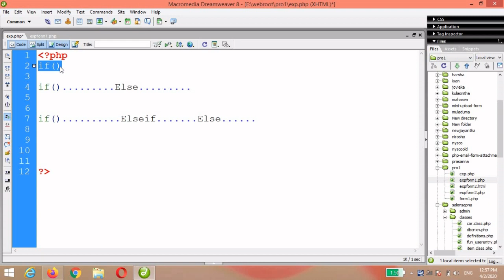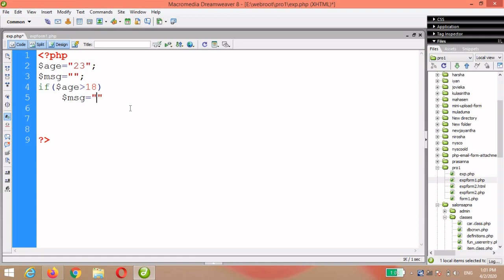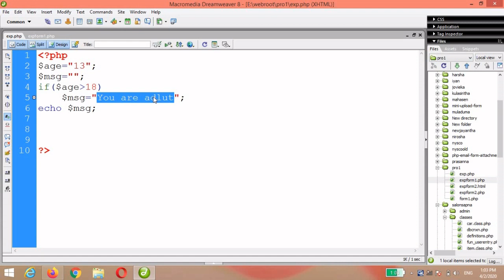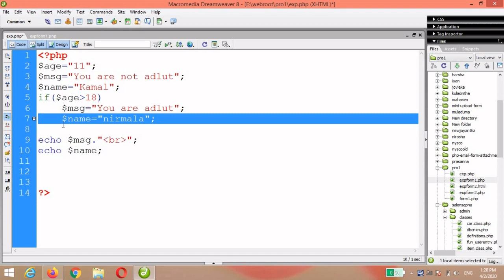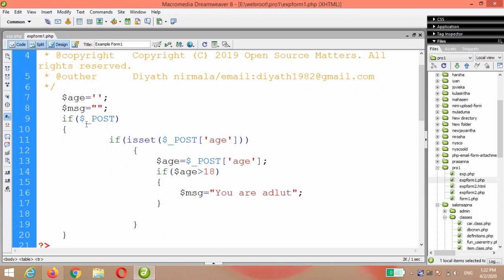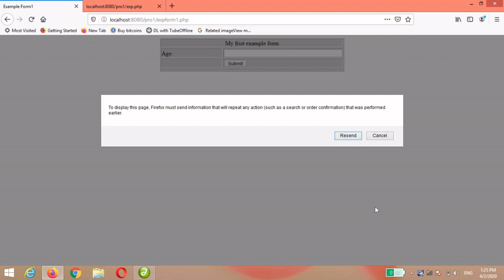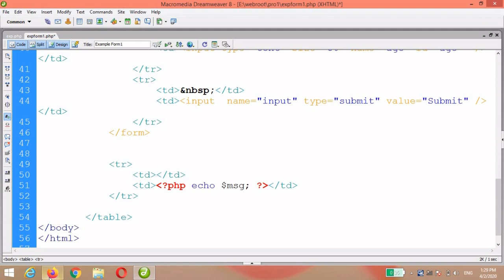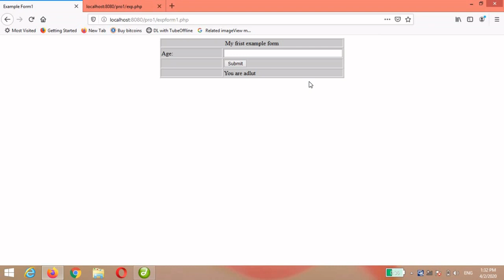php tutorial for beginners in sinhala-10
php වල දී if statements භාවිතාකරන ආකාරය